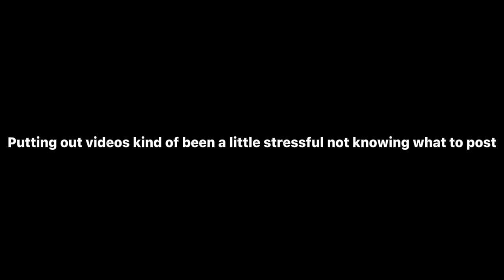Taking a break for rn